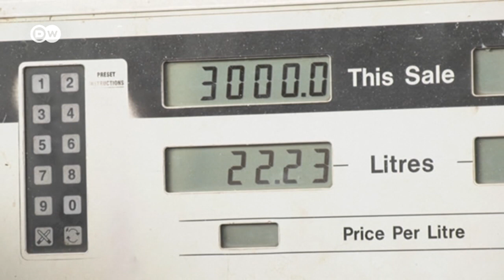Foleni ndefu zashuhudiwa kwenye vituo vya mafuta nchini Kenya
Kenya inakumbwa na uhaba mkubwa wa mafuta huku foleni ndefu za magari zikishuhudiwa katika vituo vya kuuza mafuta. Serikali hata hivyo imewalaumu wafanyibiashara walaghai kwa uhaba huo na badala yake kusisitiza ina akiba ya kutosha ya mafuta kwenye hifadhi zake. Kenya hutumia karibu lita milioni 400 za mafuta ya Petroli na Dizeli kwa mwezi.